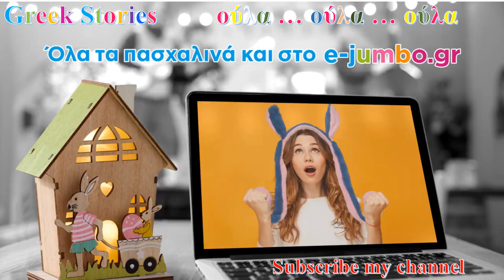ΝΕΑ ΔΙΑΦΗΜΙΣΗ JUMBO ΠΑΣΧΑ 2022 ΟΥΛΑ ΟΥΛΑ ΟΥΛΑ - ΤΖΑΜΠΟ DIAFIMISH OYLA OYLA OULA ΟΛΑ ΣΤΟ ΧΡΩΜΑ !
ΚΑΛΗ ΔΙΑΣΚΕΔΑΣΗ - ΠΑΣΧΑ 2022
ΝΕΑ ΔΙΑΦΗΜΙΣΗ ΤΖΑΜΠΟ ΣΤΟΛΙΔΙΑ ΓΙΑ ΤΟ ΠΑΣΧΑ